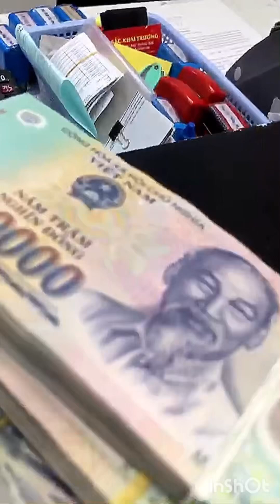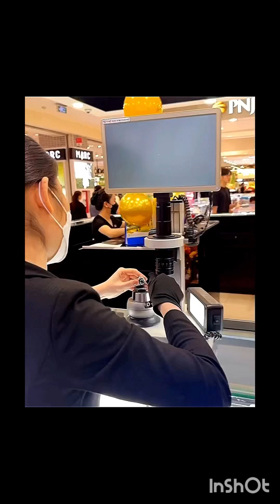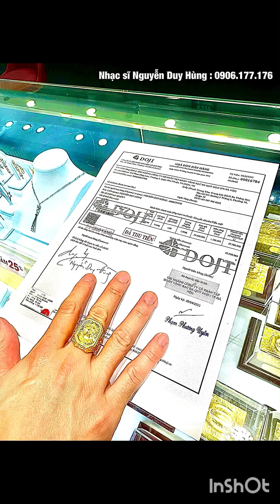SUPER BEAUTIFUL DIAMOND RING |NHẪN KIM CƯƠNG SIÊU ĐẸP |NHẠC SĨ SA HUỲNH & NGUYỄN DUY HÙNG 0906177176